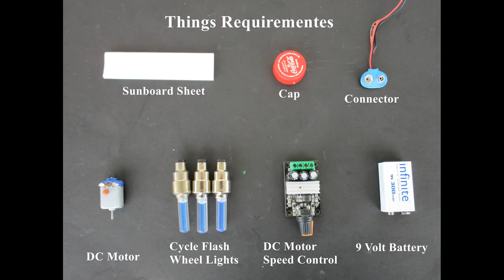How To Make a LED Spinner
Learn - How To Make a LED Table Spinner